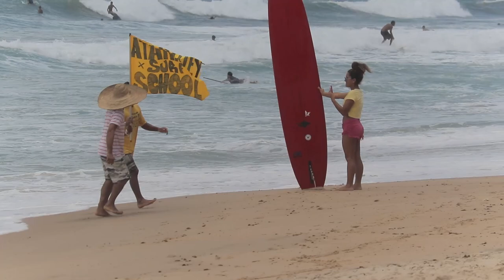A fórmula mágica para ganhar uma competição #25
Nesse episódio Phil e diversos surfistas profissionais de longboard mostram qual é a fórmula mágica para vencer!
Ainda em Pernambuco terra da Atalanta Batista e Reginaldo Nascimento que são dois grandes atletas brasileiros, Phil Rajzman inicia as suas baterias disputando o estilo clássico e o progressivo, dando um show de surf e avançando para as próximas fases.
Assista esse episódio e sinta a energia boa do surf.